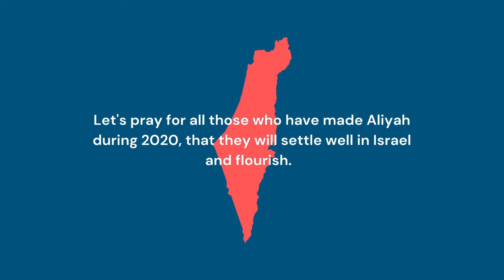Aliyah in 2020 | Bringing His people Home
Last year saw the unforeseen spread of COVID19 across the globe. Despite the global pandemic and the closure of many borders, Aliyah continued and so did our work!

We were privileged to witness what can only be described as ‘a miracle of God’, as thousands of Olim made their home in Israel in 2020. We saw God's people return home from nearly 30 nations.

Our operational teams from around the world want to say a massive thank you for your support in both prayer and practical ways. We give all the praise to our Lord - it is by HIS mighty hand and HIS outstretched arm that Aliyah continues.